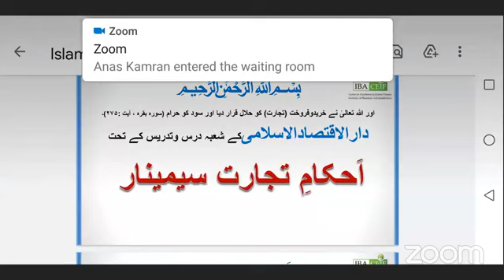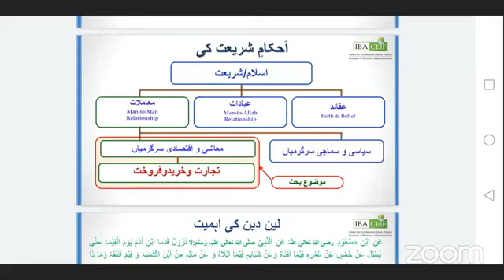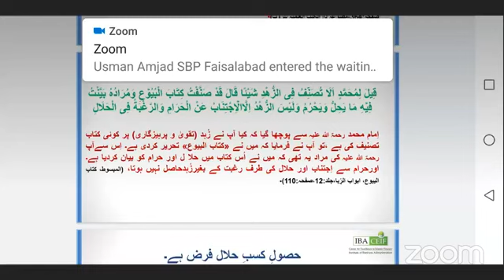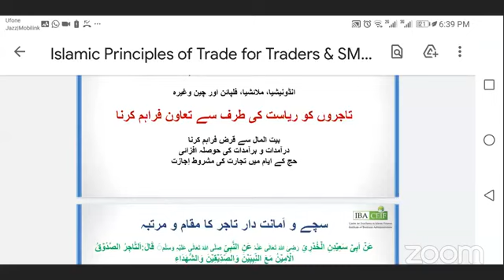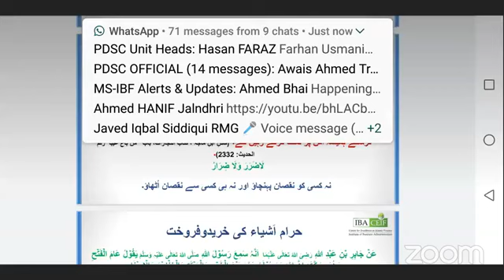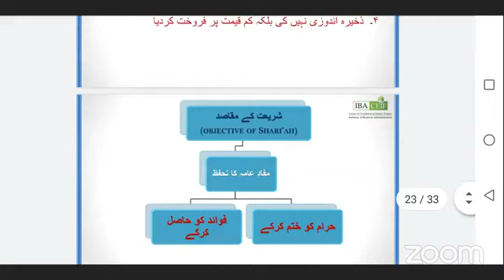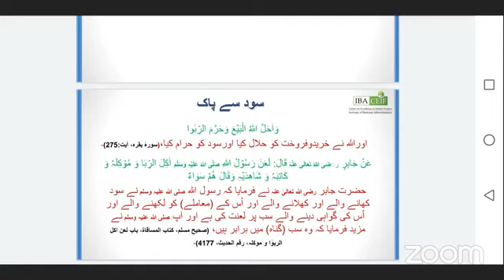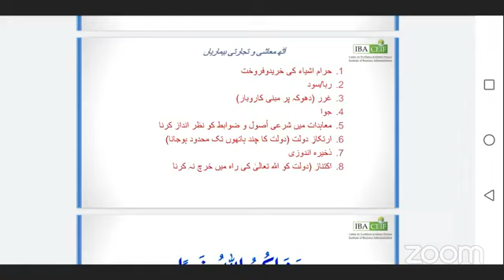Webinar on Islamic Principles of Trade for Traders & SMEs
IBA CEIF in collaboration with House of Islamic Economics is pleased to invite you to join a session via Zoom on “Islamic Principles of Trade for Traders & SMEs” by Mufti Syed Sabir Hussain, Founder - House of Islamic Economics & Resident Shari’ah Board Member/ Head - Shari’ah Compliance Department, MCB Islamic Bank Ltd